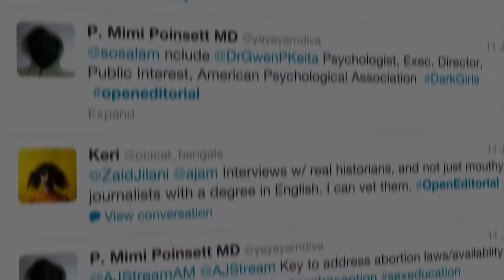Everyone has a story: We want yours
Members of The Stream's online community share their story ideas for Al Jazeera America.

And send us your story suggestions on Facebook, Twitter and Google+ using the hashtag OpenEditorial.